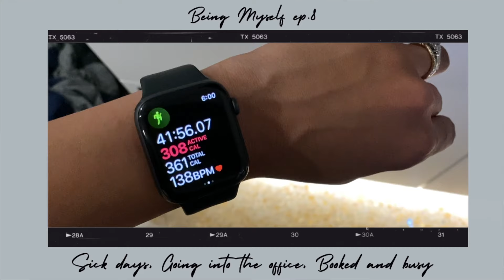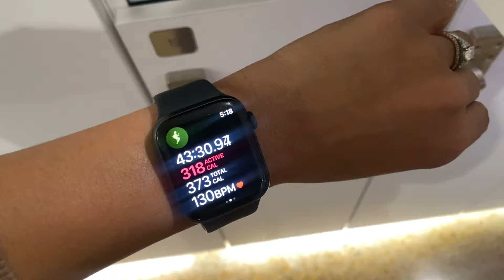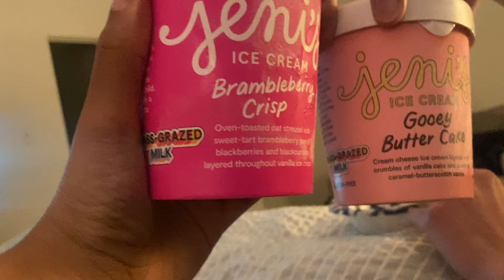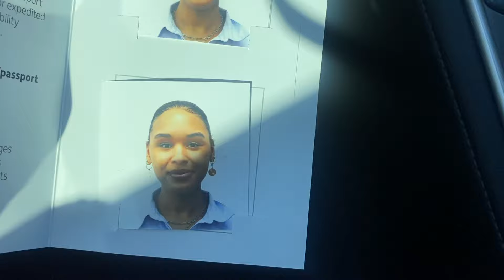Being Myself Diaries: Going into the office, new passport, content comparison, busy work week!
xx Alexis

→ FAQs
I have my B.A. in International Studies, International Business, and Sociology. I’m currently getting my MBA in Digital Marketing.

5’9” (Kendall is 6’9”)